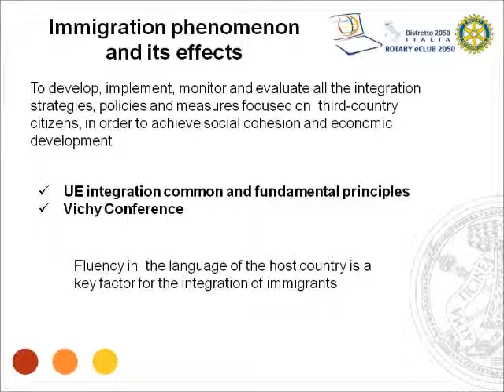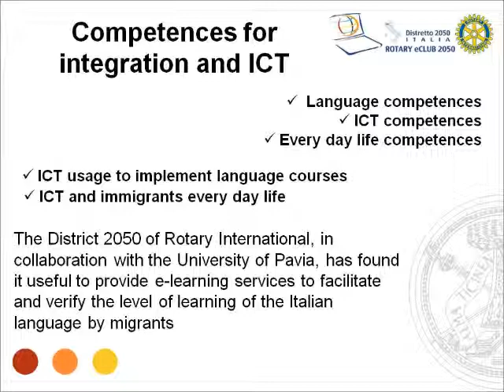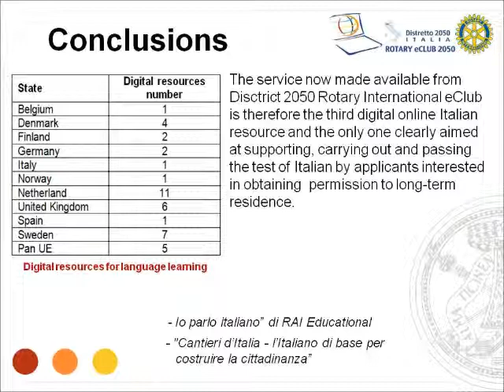ICT Tools Supporting Language Learning for Adult Immigrants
Video presented by Elena Caldirola, University of Pavia (Italy) at the sixth edition of the international conference ICT for Language Learning, Florence 14 - 15 November 2013.